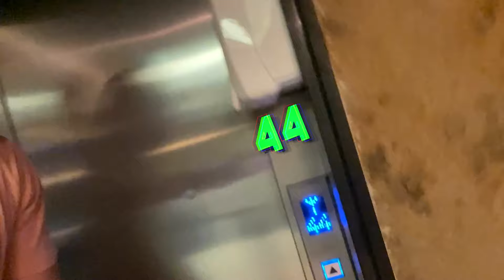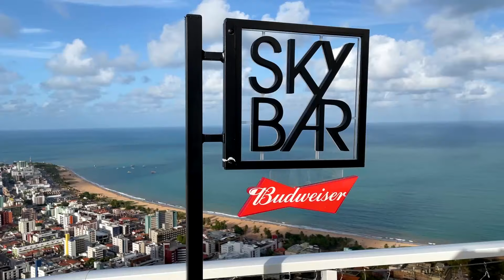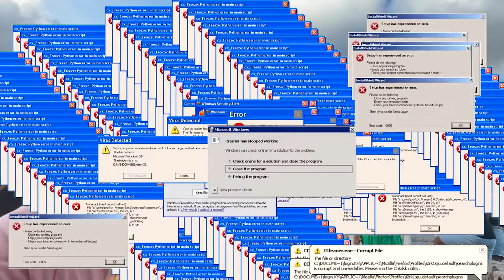FUI PARA o BAR MAIS ALTO do NORDESTE! (JOÃO PESSOA, PB)